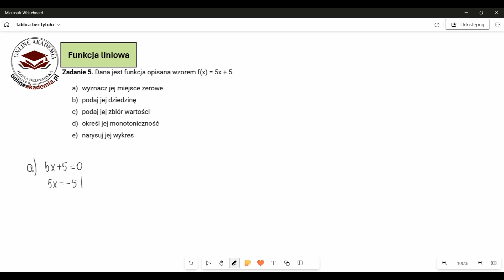Dana jest funkcja opisana wzorem f(x) = 5x + 5a)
Dana jest funkcja opisana wzorem f(x) = 5x + 5
a) wyznacz jej miejsce zerowe
b) podaj jej dziedzinę
c) podaj jej zbiór wartości
d) określ jej monotoniczność
e) narysuj jej wykres